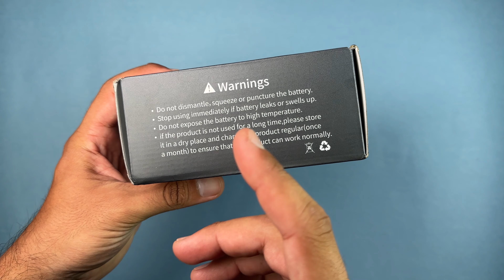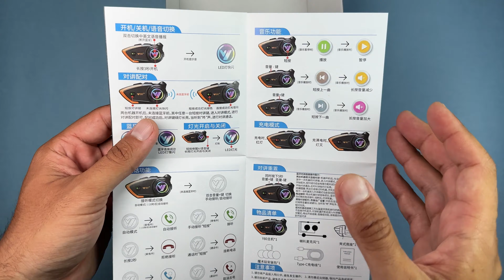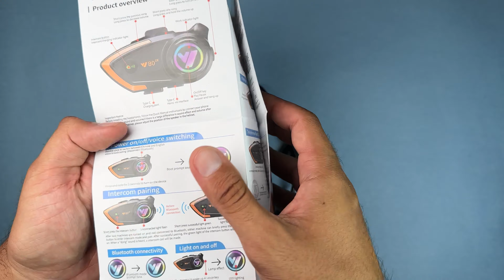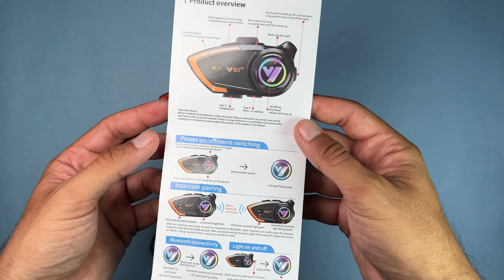Çinden En Ucuz İntercomu Aldım | V80 2X İntercom İncelemesi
Merhaba, bugün sizlerle V80 2x adında inanılmaz özelliklere sahip bir intercom cihazını inceleyeceğiz! Gelin şimdi yakından bakalım!

V80 2x, 500 metreye kadar kesintisiz intercom bağlantısı sunan benzersiz bir cihazdır. Arkadaşlarınızla ve seyahat arkadaşlarınızla motosiklet gezilerinizde iletişimi kolaylaştırırken aynı zamanda emniyetinizi de artırıyor.

Cihazın bir diğer dikkat çekici özelliği ise IP67 su geçirmezlik sertifikasıdır. Bu, V80 2x'in suya, toza ve dış etmenlere dayanıklı olduğu anlamına gelir. Dolayısıyla, her türlü hava koşulunda veya zorlu sürüş koşullarında güvenle kullanabilirsiniz. Endişe etmeden gezinize odaklanabilirsiniz!

V80 2x, uzun sürüşler ve gece seyahatleri için mükemmel bir seçimdir. 32 saatlik kullanım süresi, tek bir şarjla uzun süreli kullanım sağlar. Böylece, hafta sonu gezilerinizde veya uzun yolculuklarınızda şarjla ilgili endişelere veda edebilirsiniz. Pratik ve güvenilir bir intercom deneyimi sunmak için tasarlandı!

Bluetooth 5.0 teknolojisi, V80 2x'in diğer cihazlarla sorunsuz bağlantı kurmasını ve yüksek kaliteli ses iletimi sağlamasını sağlar. Cihazın çok yönlü kullanımı sayesinde, cep telefonlarınıza, GPS cihazlarına veya diğer Bluetooth özellikli cihazlara kolayca bağlanabilirsiniz. Böylece, yol tarifleri alabilir, müzik dinleyebilir ve çağrılarınızı cevaplayabilirsiniz, her şey parmaklarınızın ucunda!

Sonuç olarak, V80 2x, dayanıklı tasarımı, geniş kapsama alanı ve uzun pil ömrü ile motosiklet sürücüleri için vazgeçilmez bir yardımcıdır. Bu inanılmaz intercom cihazı ile seyahatlerinizde daha güvenli ve keyifli bir deneyim yaşayacaksınız.

Ayrıca yorumlar kısmına V80 2x hakkındaki düşüncelerinizi ve deneyimlerinizi yazabilirsiniz. İyi seyirler ve güvenli sürüşler dileriz!